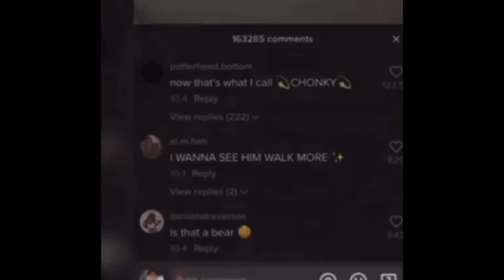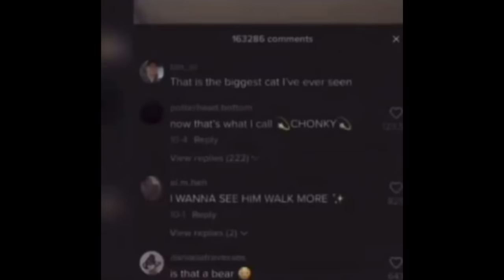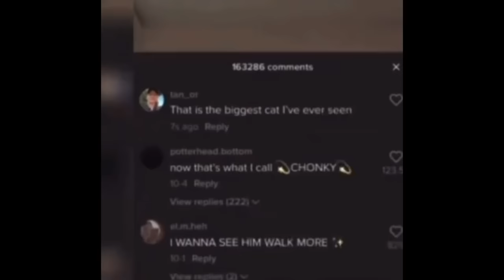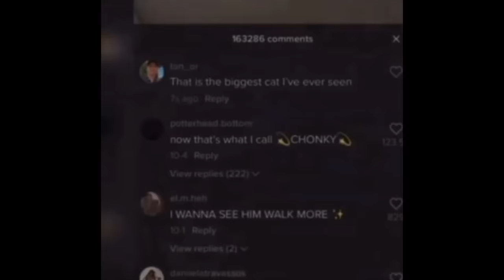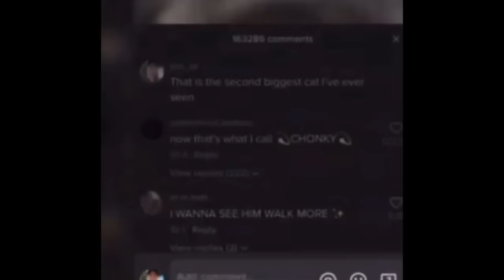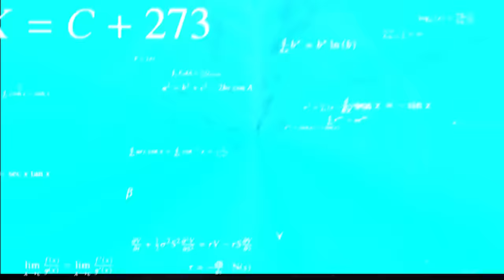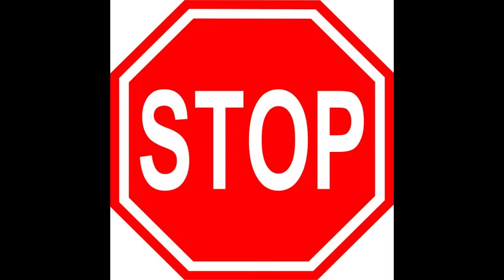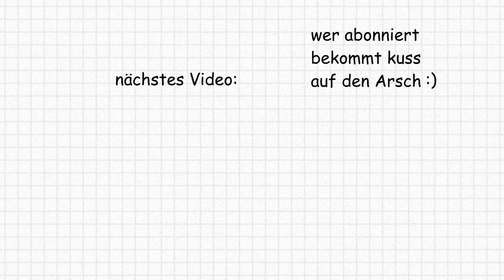Die Queen Wurde Wiederbelebt 💀😭